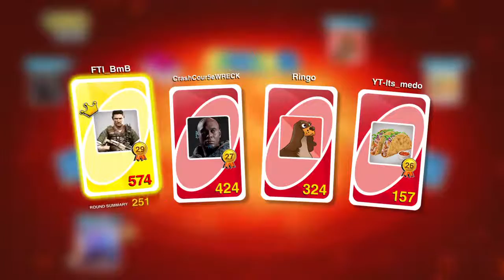FTI Quarantine UNO 4/19/20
Throwing shit since 1990. Welcome to the our channel, where we discuss different topics with our live podcast along with some cool gaming.